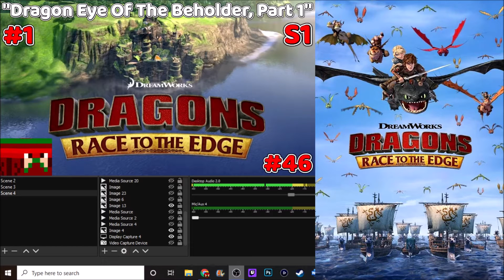Dragons: Race To The Edge S1 EP1 Dragon Eye Of The Beholder Part 1 (TV Review) (2015) Ninja Reviews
Dragons Race To The Edge All 6 Seasons Collection On DVD & S1 EP1 Dragon Eye Of The Beholder Part 1 Watch Free.

DVD.

How To Train Your Dragon Reviews.

TM & Copyright Goes To DreamWorks Animation & DreamWorks Animation Television